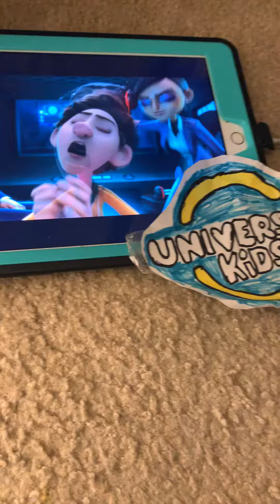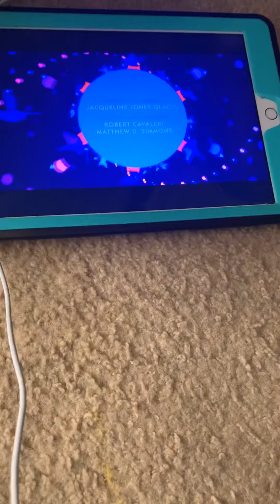Closing to Spies In Disguise on universal kids